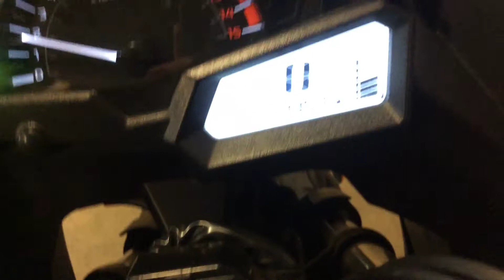2015 Kawasaki Ninja EX300A Motorcycle | For Sale | Online Auction at Repocast.com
2015 Kawasaki Ninja EX300A Motorcycle | For Sale | Online Auction at Repocast.com

Scratches on right hand side of bike, handle bar scratches. No rips in seats.